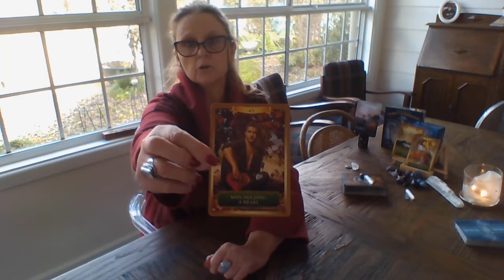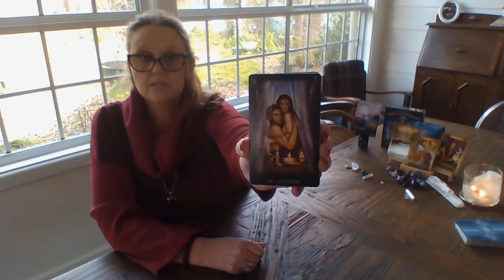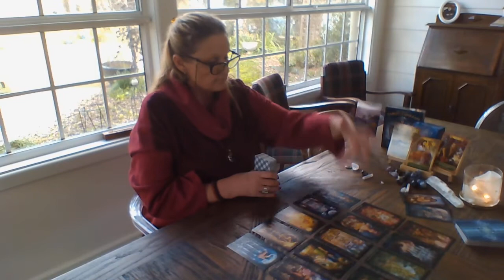TAURUS JULY 2021. Chasing something new isn't the answer. See the big picture. 💜